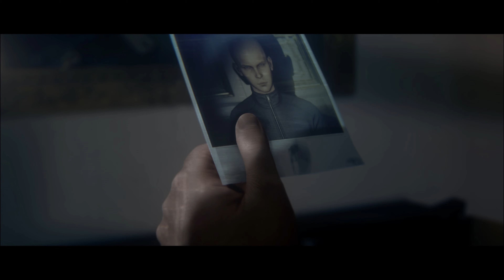HITMAN 3 SERIES X CAMPAÑA HITMAN 2 MISION 1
Capturado con la grabacion de la consola en un disco duro externo SanDisk Extreme SSD conectado por usb 3.0.Dificultad PROFESIONAL.